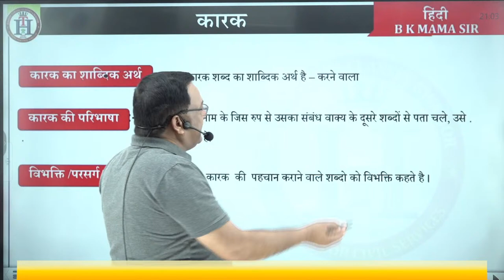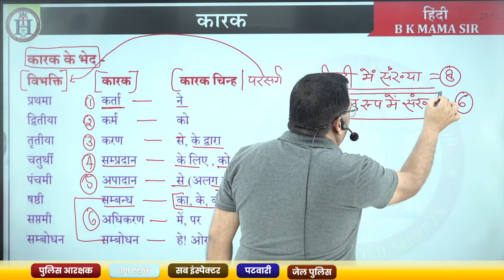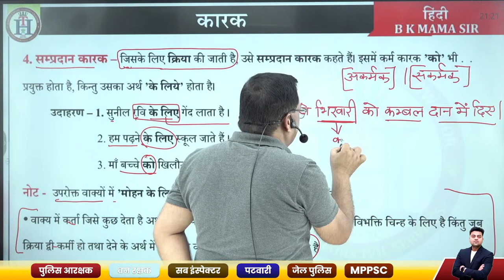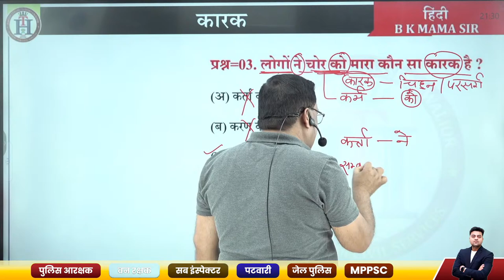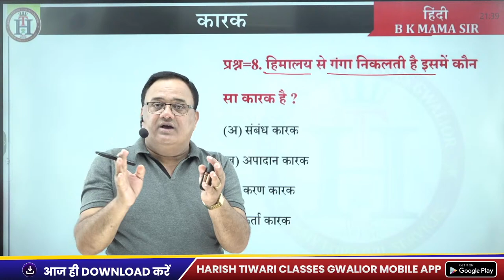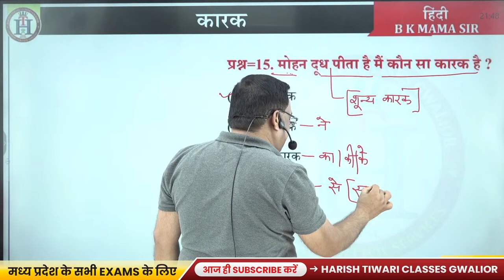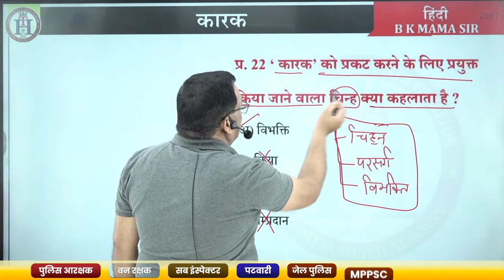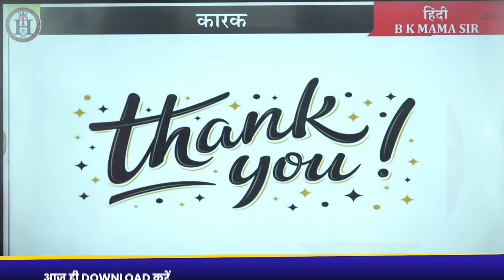कारक HINDI SPECIAL BEST MCQ FOR | MP FOREST GUARD | JAIL POLICE | MPSI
SCIENCE MARATHON 12 HOURS | FOR MPTET VARG 2 | MP FOREST GUARD | MPPSC | MPSI | SSC | CONSTABLE 2023